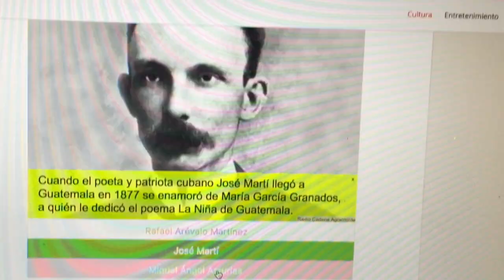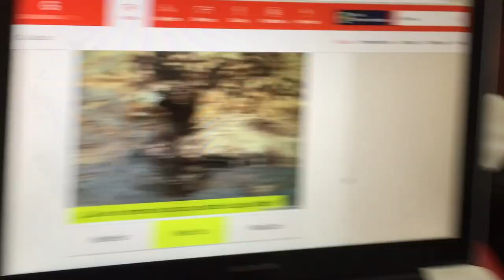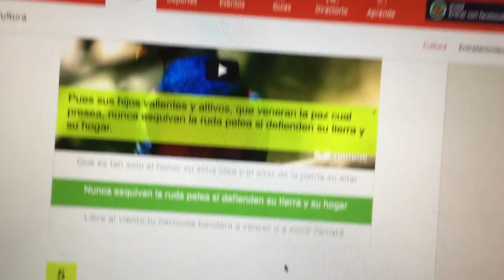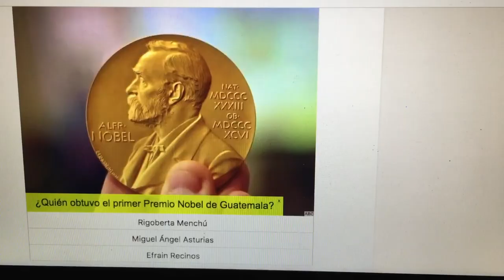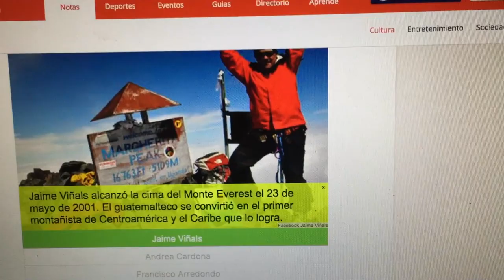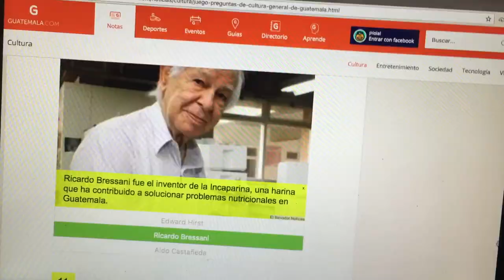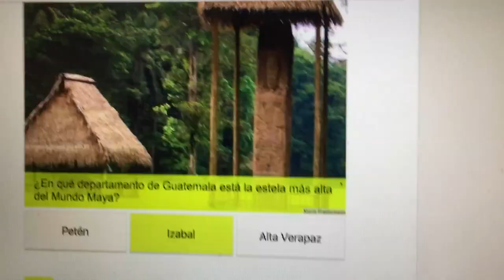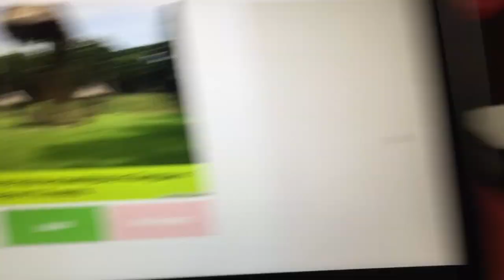RETO PICANTE EDICION MES PATRIO ft Grecia Recinos/ ALLYVLOG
PD disulpa por la distorción en ciertas partes del video, algunos fotogramas se perdieron en edición.

Hola me llamo Allison pero todos me dicen Ally, vivo en Guatemala y subo contenido a youtube como: vlogs personales,viajes,tags,retos,rutinas de ejercicio y muchas otras cosas que me gustan hacer.